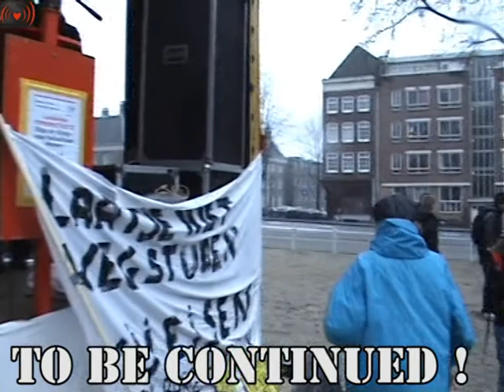Muziek Toespraak.SASH Demonstratie Stop de sloop, voor betaalbaar wonen.Deel 2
SASH is een geweldloos actiecomité van onderop opgericht om de sociale huisvesting te behouden, te beschermen, te verbeteren en uit te breiden. De achterliggende gedachte is dat een gemeenschappelijk niet winstgericht huisvestingsbeleid het fundament moet zijn van een veilige en goede huisvesting voor iedereen.
Veilige en goede huisvesting betekent:
    * Financieel bevrijdend, dat wil zeggen dat de huurprijzen geen stress en dwangarbeid veroorzaken. In andere woorden, de omvang van de huur moet nooit meer dan een kwart van het netto inkomen van een huurder bedragen. De huurprijzen mogen nooit zo hoog worden dat ze huursubsidies behoeven.
    * Er dient bouwkundig duurzaam gebouwd en goed onderhouden te worden.
    * Sociaal bevorderend gebouwd en georganiseerd: goede geluidsisolatie, zonlicht doorlatend, veel groen en speelruimte.
    * Actieve en democratische bewonersparticipatie: woningcorporaties worden woningverenigingen met als belangrijkste statuut dat woningen nooit worden verkocht en de huurders worden leden van de vereniging en mede-eigenaren.
    * Milieuverantwoord gebouwd, gepland en georganiseerd.
Huisvesting kan niet worden toevertrouwd aan de schommelingen van de vrije markt. Wonen is een eerste levensbehoefte en een fundamenteel recht dat voor iedereen beschikbaar moet blijven, ongeacht de inkomensvorm en het inkomensniveau.
SASH is laagdrempelig en toegankelijk voor iedereen die zich in de principes en doelstellingen van SASH kan vinden. SASH functioneert volgens de principes van de participatieve democratie.
De organisatievorm van SASH is horizontaal en niet hiërarchisch, wat betekent dat SASH geen 'bazen' kent. Alle functies zoals voorzitter, penningmeester, notulist etc. worden roulerend door alle leden uitgeoefend. De doelstelling en principes van SASH zijn de enige mogelijke baas voor zover we over enige vorm van hiërarchie zouden kunnen spreken.
Ter verduidelijking:
    * het bieden van duidelijkheid aan belangstellenden
    * het bewaken van doelstellingen en principes van SASH tegen mensen die bij ons een andere richting willen bepalen.